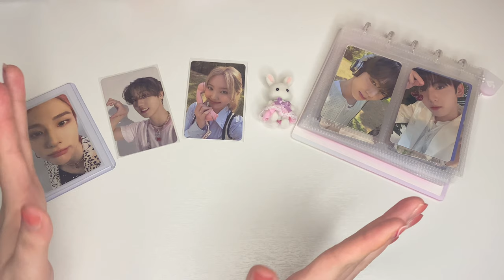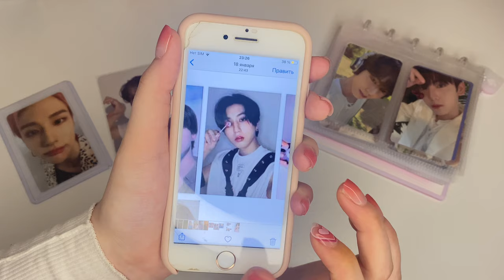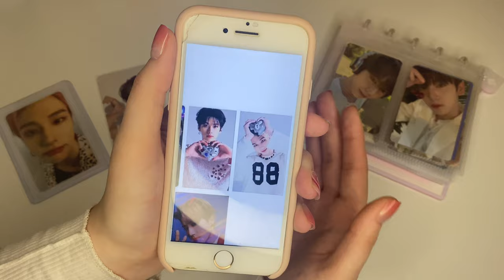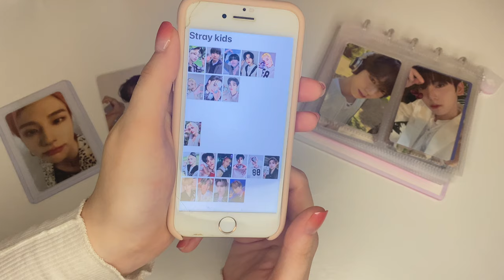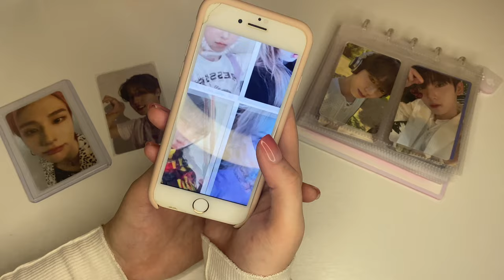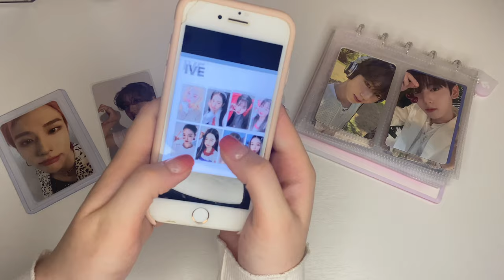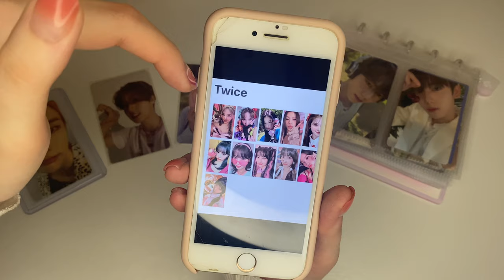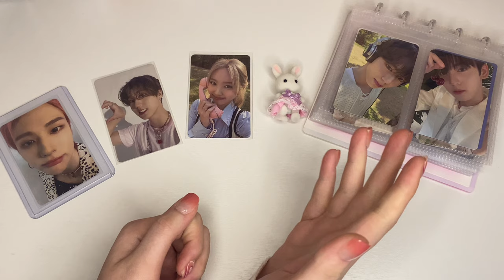Мой Картонный Вишлист ✨ Stray kids, IVE, Twice, aespa 🎀 хотелки на этот год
Приветики мои солнышки! Новая рубрика на моем канале подъехала, в этом видео я вам покажу мои вишлисты с картами, которые я планирую собрать за этот год🎀
Делитесь своими хотелками в комментариях, мне будет интересно почитать☺️